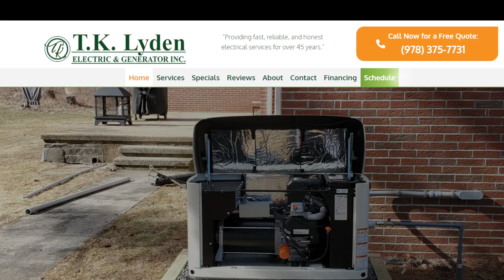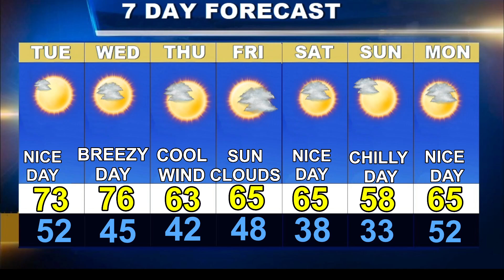Worcester Weather Forecast